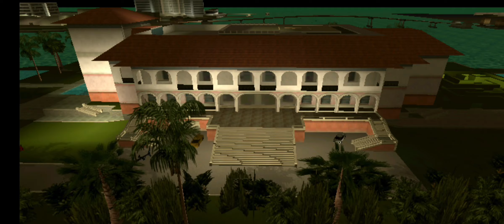Boat Race New Mission 😍🤩🥰 GTA vice City #8